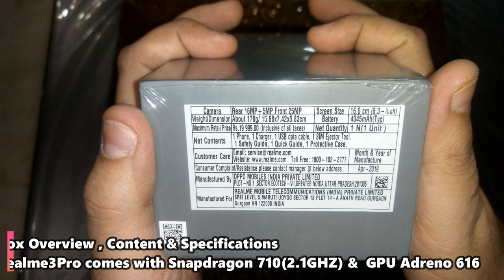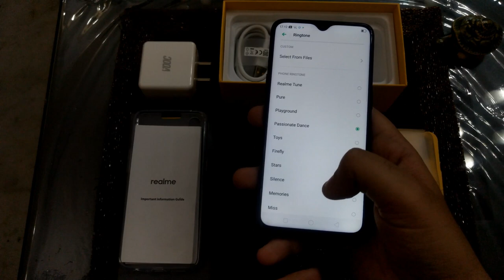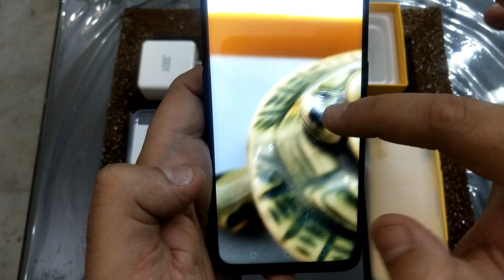Realme 3 Pro Unboxing & Giveaway Retail Unit 6+128 Carbon Black,Build,Finger/Face lock,Sound, Camera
Dear All,

This is “For The Love Of Gadgets” and we are back with another video. This video is on the Realme3Pro which is recently launched by Realme.
We will be doing the Unboxing, initial impression, face and fingerprint test, testing the sound and camera samples
The Giveaway will be off the R3Pro 6GB/128GB variant carbon Black as shown in the video. The instructions are:
1. The giveaway will be live for 1 month from the date of publishing of this video.
2. You have to watch all the videos that will be published during the month and please do not skip as we will monitor the watch time.
4. Please follow the channel on Instagram and Twitter. Link given in the description.
6. We have kept a subscriber base of 21K to make this legit, in the event of the same not meeting the giveaway will be cancelled. In case of very near we will take your suggestion on way ahead.
7. We will do a live giveaway ceremony and the winner has to reply in 5 minutes from the time the email is received. In case missed, we will move to the next winner and in all, three draws will be made.
8. The winner if in Delhi will be called on the channel and the prize will be handed over in a video making.
9. In case of distant winner we will courier the product. We will try to do this as much as live or via videos to maintain integrity.
10. This is just the beginning, support us and you will see many more events like this.
11. The upcoming videos will be interesting so please watch and listen carefully.
12. The event will be live for a minimum of one month irrespective of the target met or not met.

Specifications of Realme3Pro:

Note: The processor is clocked at 2.2 GHZ, I mentioned 2.1 in the video.

Realme 3 Pro Specifications Processor:
 SDM710 Octa-core 2.2GHz with Adreno GPU 616
Colour Options: Carbon Gray, Nitro Blue, and Lightning Purple Weight
Battery 4045 mAh battery with VOOC fast charger provided in the box
 ColorOS 6.0, based on Android 9.0 Screen : 6.3-inch, 2340*1080, FHD+, IPS Screen protection : 2.5D, Gorilla® Glass 5
 Rear Camera : 16-megapixel+5-megapixel, 16M：f/1.7；5M：f/2.4, IMX519 + GC5035
Front Camera : 25-megapixel, f/2.0, Bluetooth 5.0, 802.11a/b/g/n/ac, 2.4GHz, 5GHz Dual nano-SIM and microSD card

Facebook: Ftlog Harjot (ID) see channel icon.

2. Like the video, share it, ask query
3. Share your thoughts and feedback

Jai Hind

For The Love Of Gadgets